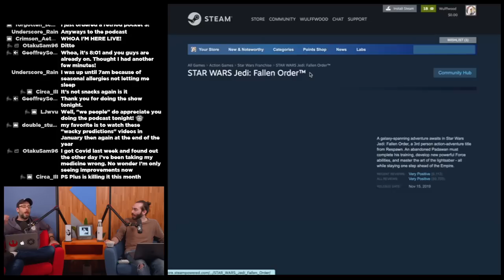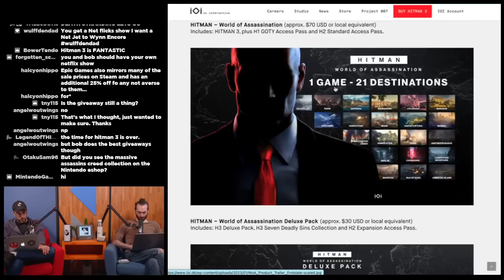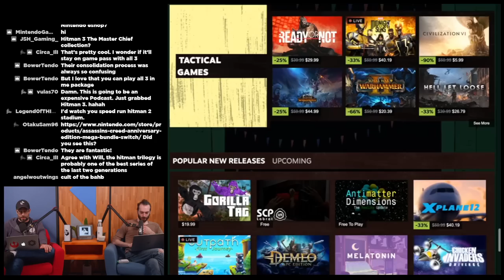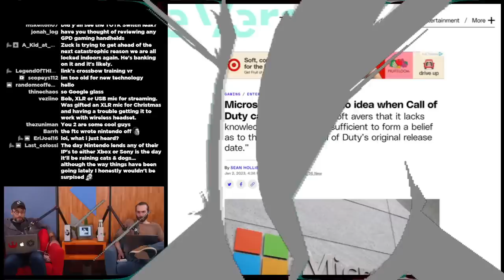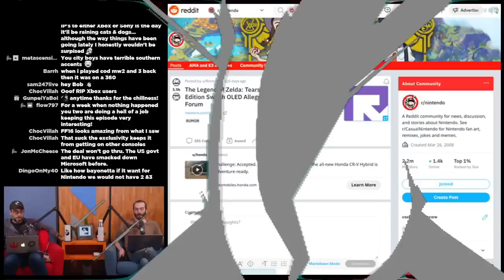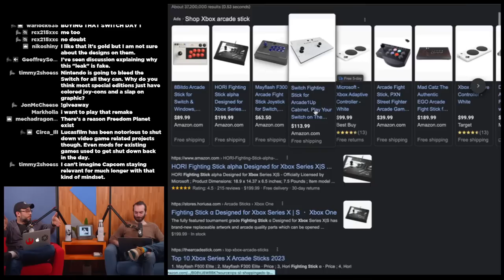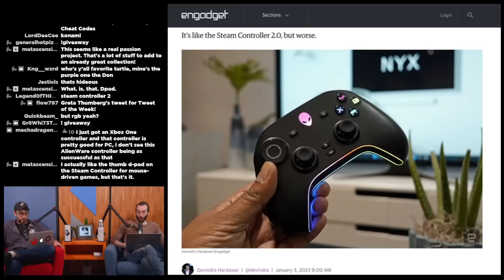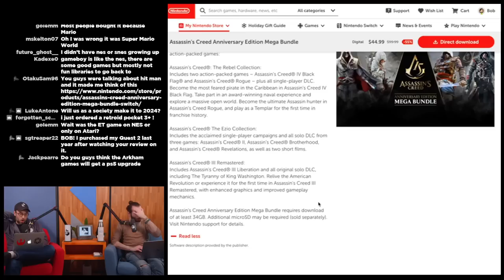The most WILD gaming predictions for 2023 - WULFF DEN Podcast Ep 112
• 0:00 Intro
• 3:00 BUT FIRST, the PlayStation Plus, Xbox and AMAZON PRIME FREE GAMES for the month of January
• 28:21 Wacky and WILD gaming predictions (Nintendo Switch 2, PlayStation Handheld, Android gaming)
• 1:13:07 Microsoft acts like they don’t know anything about Call of Duty
• 1:18:16 Microsoft says Final Fantasy 16/Silent Hill 2 remake are not coming to Xbox
• 1:27:00 Zelda Tears of the Kingdom Special Edition OLED leak
• 1:31:06 Capcom shuts down Code Veronica fan remake
• 1:40:47 Cowabunga Collection gets big update
• 1:47:03 Shredder’s Revenge also gets a big update
• 1:48:31 Dell shows off a new controller at CES
• 1:52:03 TWEET OF THE WEEK
• 1:53:09 Q&A

Wulff Den
696 Old Bethpage Rd # 508